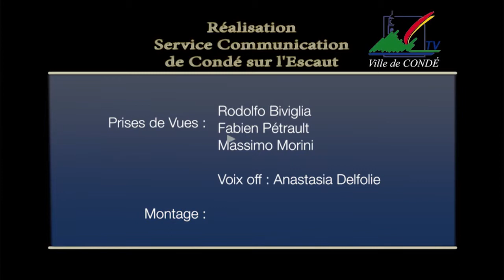WE du 26 27 nov 2016